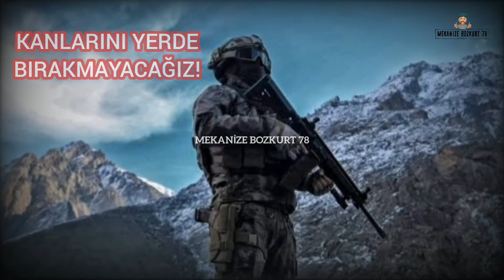🇹🇷POLİS ÖZEL HAREKAT🦅HAZIR.DAİMA HAZIR!